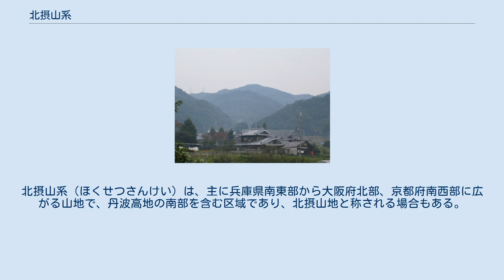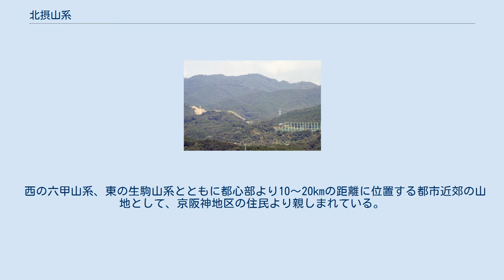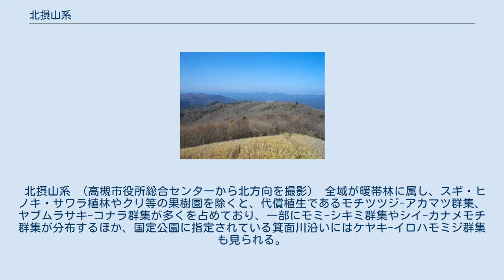北摂山系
北摂山系（ほくせつさんけい）は、主に兵庫県南東部から大阪府北部、京都府南西部に広がる山地で、丹波高地の南部を含む区域であり、北摂山地と称される場合もある。
 小盆地群を含む標高800m以下の山地により形成され、北東部から南西部に進むにつれ、なだらかな丘陵地帯となり大阪平野に至る。
 北摂山系の範囲については、明確な定義はなされていないが、北東端は淀川水系桂川流域の亀岡盆地南縁連山から、北西端は加古川水系の篠山盆地南縁連山から、西端は武庫川流域の三田盆地東縁連山から、東端は京都盆地西縁（西京区から大山崎町まで）の山地までの東西約50km、南端は大阪平野の北縁にあたる五月山・六個山・箕面山・鉢伏山までの南北約30kmの地域の山塊を指すことが多い。
 地質的には丹波群層の砂岩、泥岩、砂岩・泥岩互層や花崗岩が混在しており、土壌的には大部分が森林褐色土によって構成されている。
 主な河川としては、一級河川である猪名川、箕面川、安威川、芥川、小畑川、桂川など（いずれも淀川水系）、篠山川など（加古川水系）、二級河川の羽束川など（武庫川水系）がある。
 西の六甲山系、東の生駒山系とともに都心部より10～20kmの距離に位置する都市近郊の山地として、京阪神地区の住民より親しまれている。
 北摂山系 （高槻市役所総合センターから北方向を撮影） 全域が暖帯林に属し、スギ・ヒノキ・サワラ植林やクリ等の果樹園を除くと、代償植生であるモチツツジ-アカマツ群集、ヤブムラサキ-コナラ群集が多くを占めており、一部にモミ-シキミ群集やシイ-カナメモチ群集が分布するほか、国定公園に指定されている箕面川沿いにはケヤキ-イロハモミジ群集も見られる。